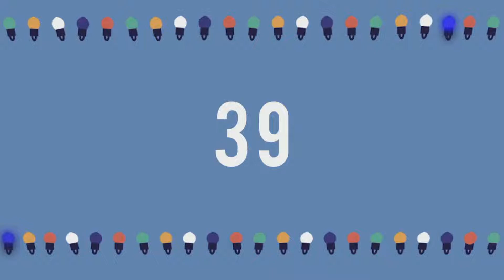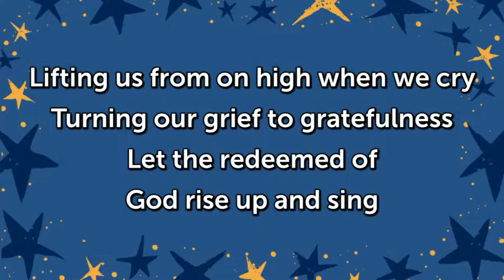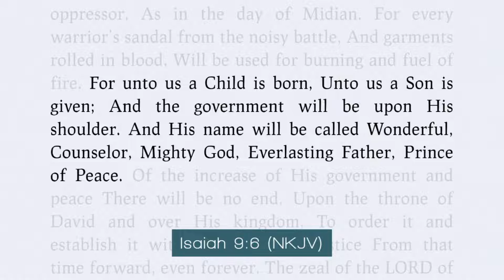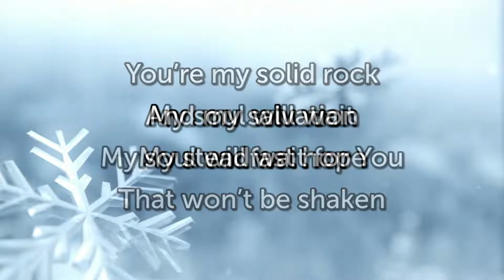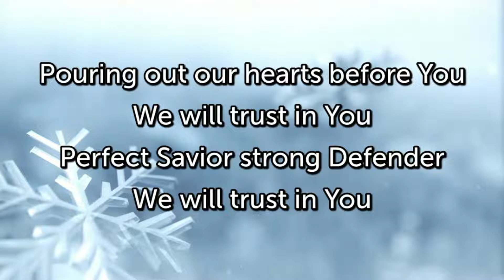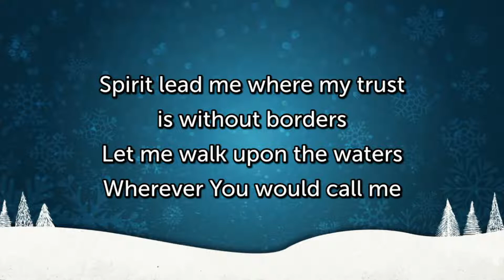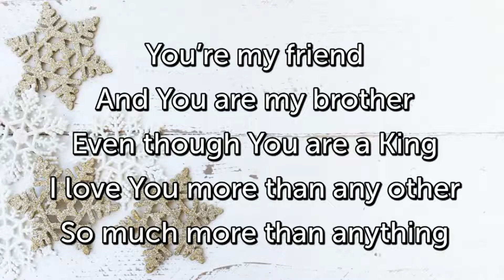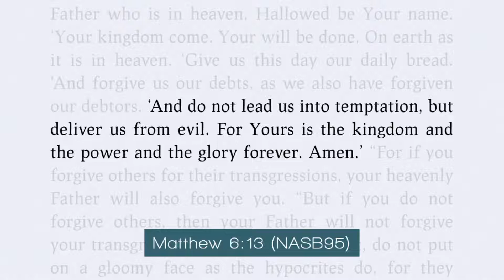Copy of 11-27-2022 Pastor Ken Crane